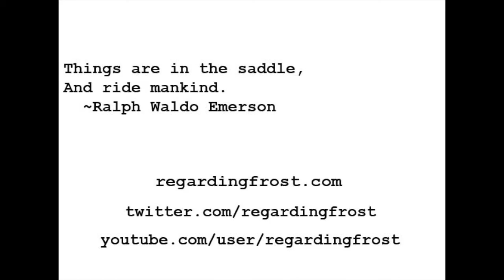How I Voted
...in the 2014 general election.